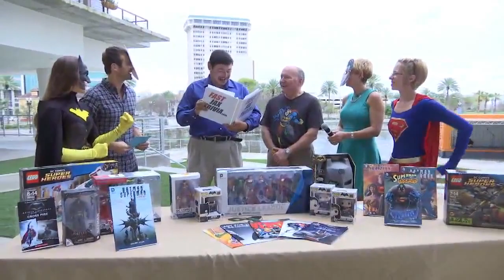Batman V Superman event at Barnes and Noble